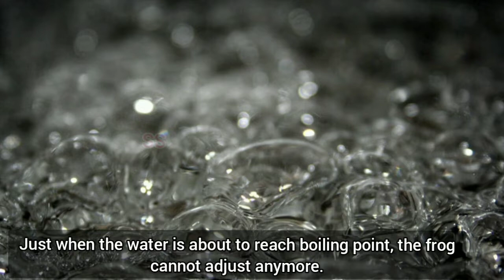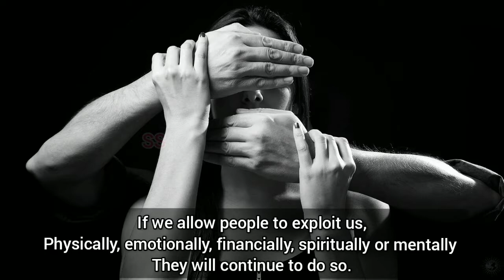Don't Adjust With People & Circumstances Too Much !! Boiling Frog Syndrome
Are You being a boiling frog with people & circumstances. This Fable explains what is boiling frog & how & why to get out of it !!!